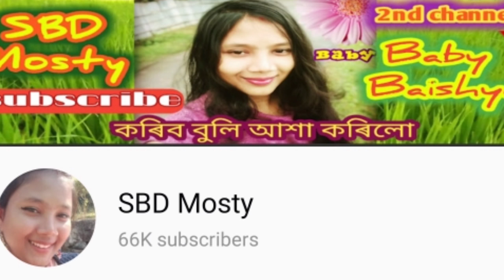৫০ মিলিয়ন ভিউ অতিক্ৰম কৰা প্ৰথম অসমীয়া ভিডিঅ' গানটোৰ party celebration কৰিলে.....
Assamese celebratty life
Assamese celebratty news

Assamese sang
Assamese new sang
Assamese viral sang

Priyam pallabi
Priyam pallabi viral video